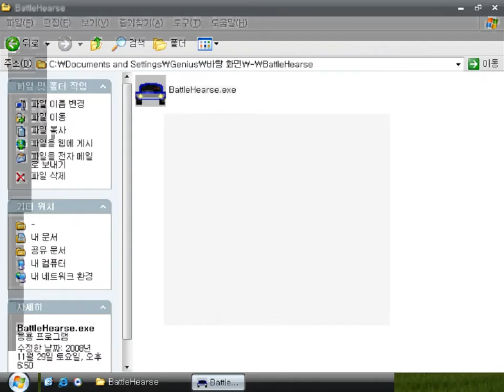Battle Hearse (Windows game 2003)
Battle Hearse is a top-down horror action game made by Ray O'Bannon.
the main hearse which has running saw blades on both sides can kill vampires using the blades.
In addition to that, it can use a missile to kill a flying vampire.